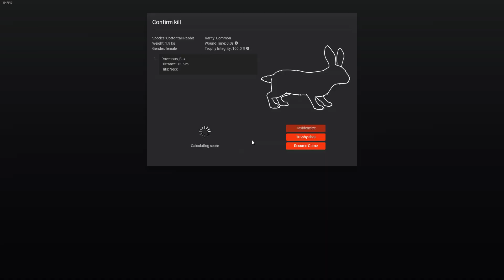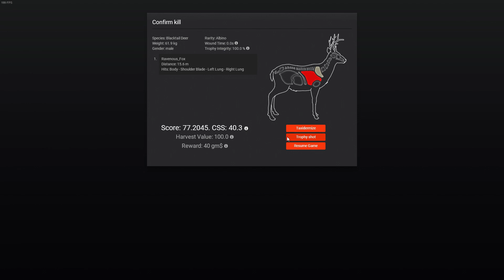AT LAST! Albino Blacktail Buck - TheHunter Classic